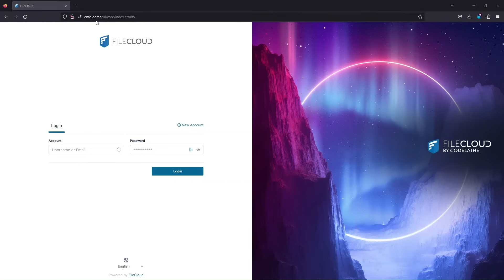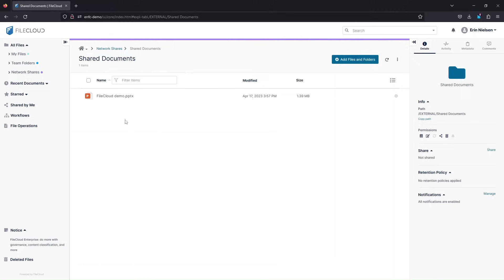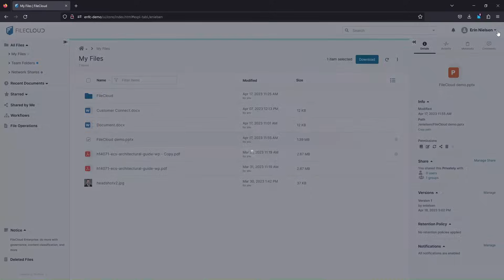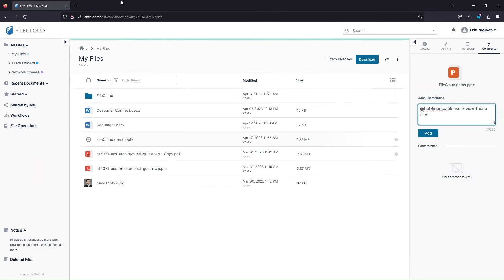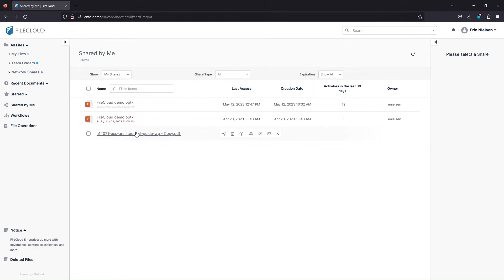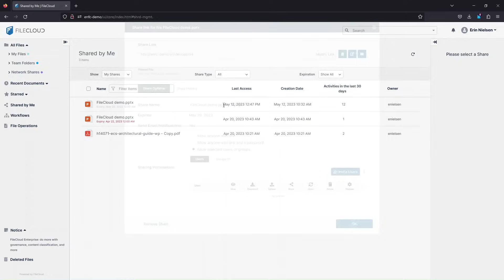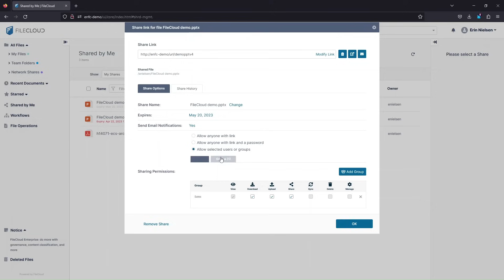FileCloud User Demo & File Management Tutorial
Welcome to our comprehensive walkthrough of the FileCloud platform! In this video, we'll delve into the platform from an end-user perspective, starting with the web portal. Here’s a quick overview of what you can expect:

Introduction to the Web Portal
We begin by showcasing our web portal, highlighting our existing branding and custom URL, both of which can be tailored to fit your business's look and feel.

Exploring the Dashboard and Storage Options
After logging into the application, we take a closer look at the layout of the post-login dashboard. We’ll cover the overview section at the top, navigation panel on the left and activity feed on the right. This section also touches on how these elements can be customized via the admin panel.

Deep Dive into File Interaction and Management
Next, we explore different storage options including personal storage, team folders and network shares. We'll demonstrate how to preview files directly from the platform and discuss the benefits of object preview, which allows users to view files without downloading them. We’ll also delve into file options like reviewing activity, restoring older versions and adding custom metadata.

Enhancing Collaboration with File Sharing
We’ll explore how FileCloud facilitates secure file sharing internally and externally. This includes setting policies for share duration, customizing share URLs and managing user permissions. We’ll also show you how to track activity and remove shares easily.

We’ll wrap up with a quick recap of what we've covered, including the steps to create and share files or folders, customization options and share activity review.

Timestamps:
00:00 Introduction to the Web Portal
00:24 Exploring the Dashboard and Storage Options
01:53 Deep Dive into File Interaction and Management
03:43 Enhancing Collaboration with File Sharing
05:50 Recap and Conclusion

Want to learn more about Hyper Secure File Sharing, Content Collaboration and Compliance?